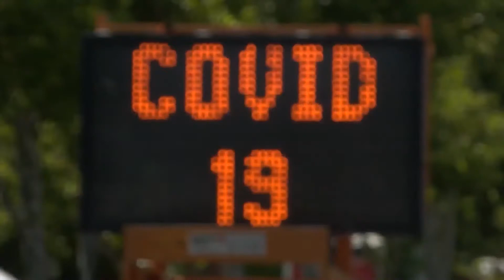COVID-19 hospitalizations rise in Fresno County, residents urged to think about holiday plans